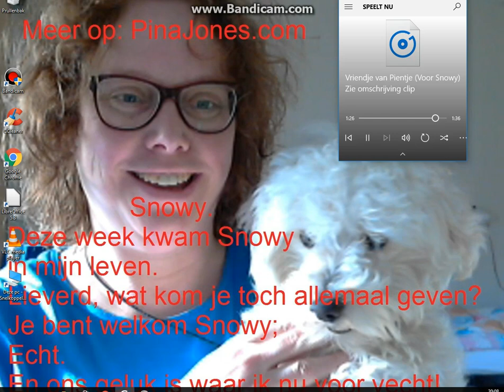Vriendje van Pientje 2 (Voor Snowy) Zie omschrijving clip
Wij zijn dik: Snowy en ik! Dikke maatjes zijn wij; Hij maakt mij blij. (Etc).
Ik kan altijd op jou rekenen; ik wil voor jou dus alles betekenen.